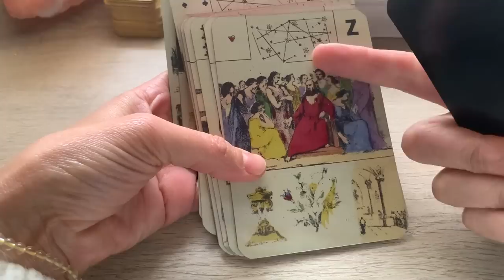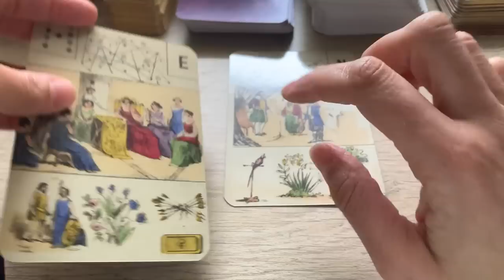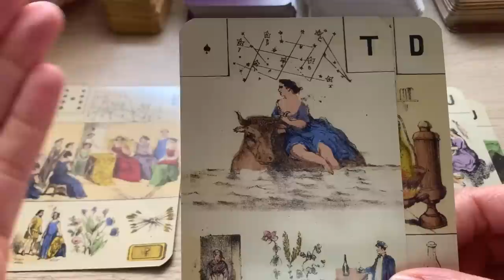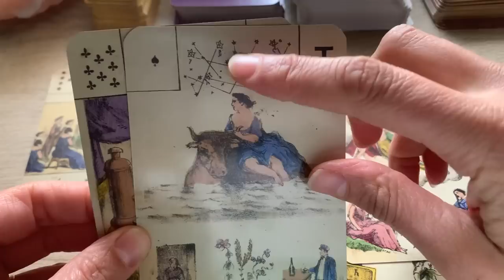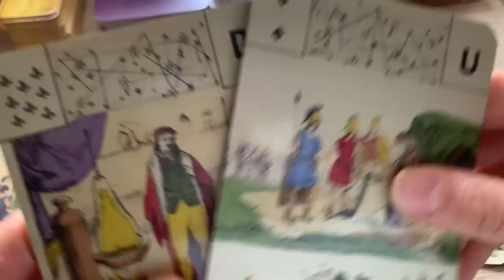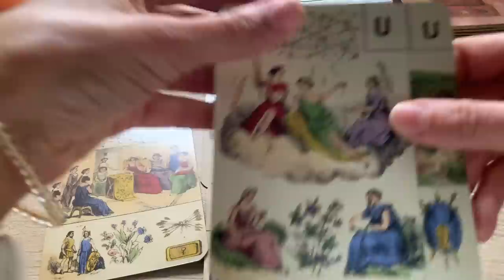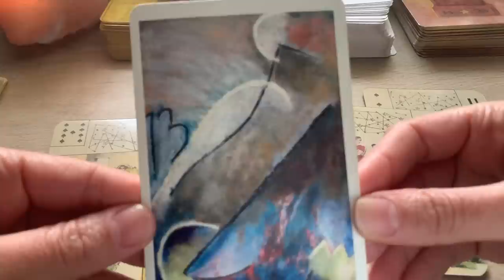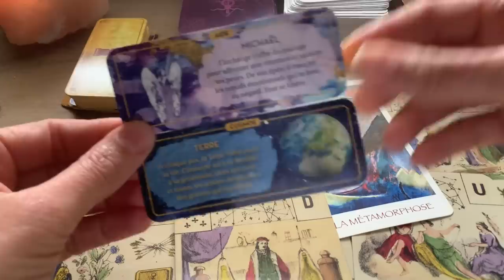UNE DECISION ENTRAINE UNE LIBERATION ET COMPLETUDE !